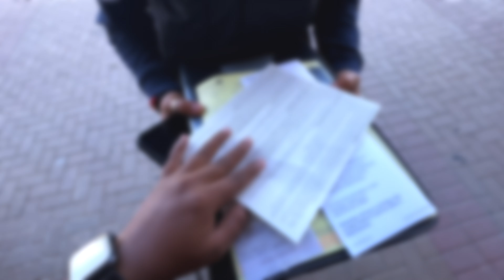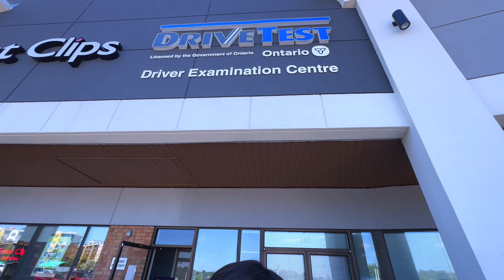G1 License in first attempt | International Student in Canada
Fees for G1 Test: If you add your experience from other country then it's $106 and if you fail to add your experience then it will $158.75